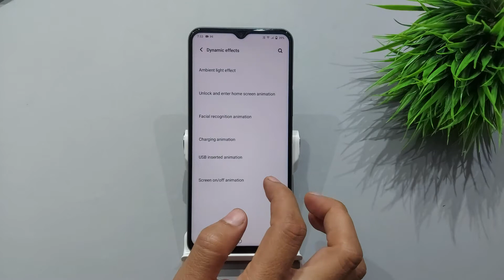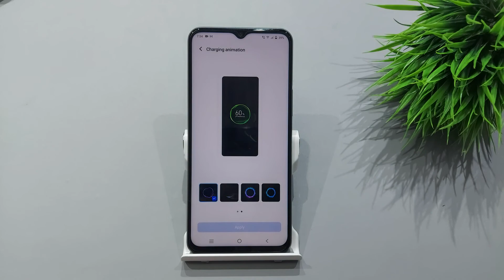How to change charging animation in vivo y33s | vivo y33s me charging animation kaise change kare